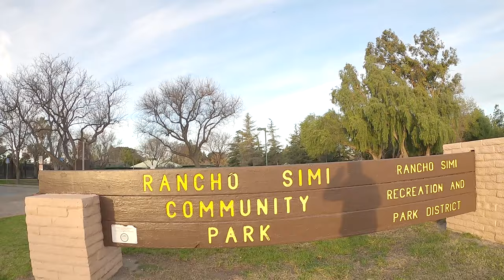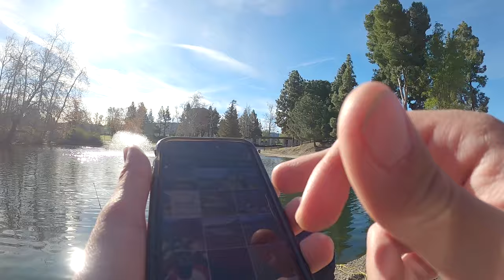!!RANCHO SIMI PARK!! PESCA EN EL CHARCO DE SIMI VALLEY @pesca503usa POND FISHING.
PESCANDO TRUCHAS AQUI EN LA CUIDAD DONDE VIVO VUN RATO DE DIVERSION.